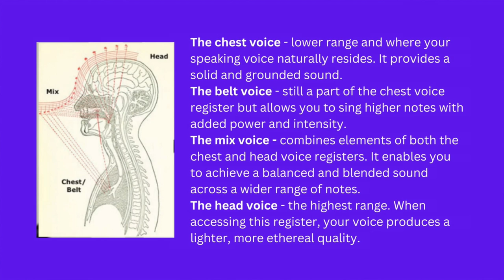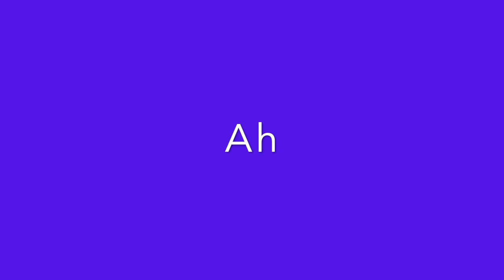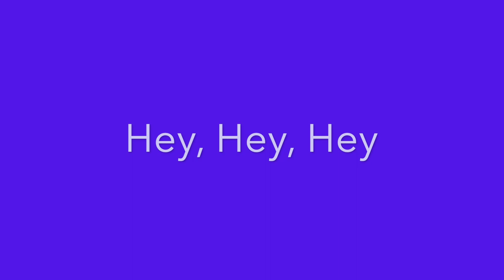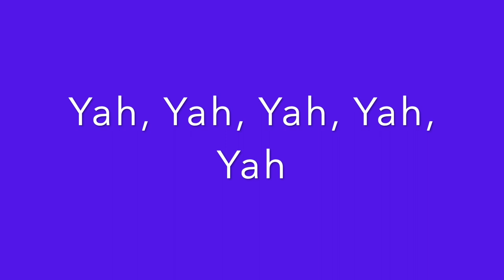Worship Series Course Podcast Video: Episode 1: Quick and Effective Vocal Warm Up Routine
In today's episode, we will explore an effective and efficient vocal warm-up routine that not only prepares your voice but also helps you understand your four vocal registers. I discovered this routine from a reputable voice coach named Narelle Ong, who shared it on her YouTube channel.